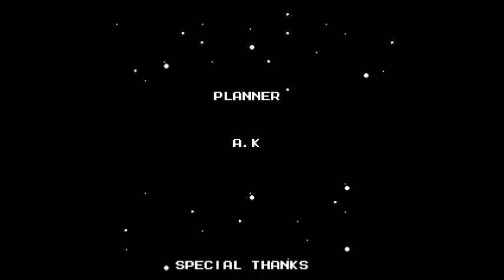Let's Play: Mega Man 2 - Finale: Final Boss Time!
We finish off Wily! Or not... Or, wait what?